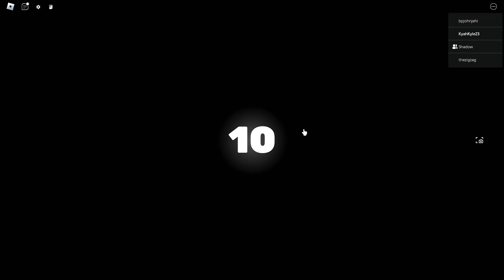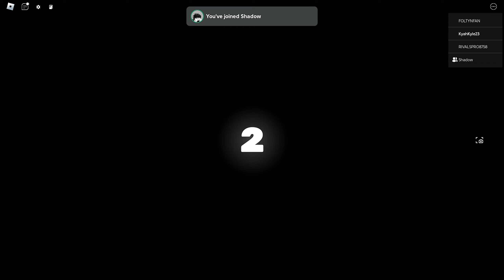ROBLOX RIVALS, BUT MY TEAMMATE STEAL MY KILLS!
For today's video, Kyah Kyle plays Roblox Rivals . Will I be able to survive? Watch and find out!

If you want toys? Check my tiktok shop

If this video gets 100 likes we'll upload part 2 This is Fun